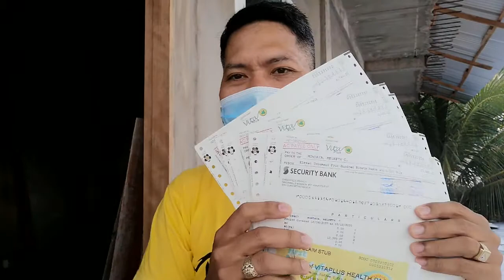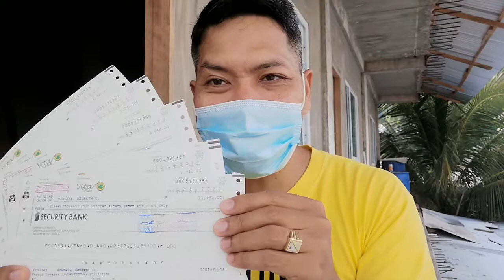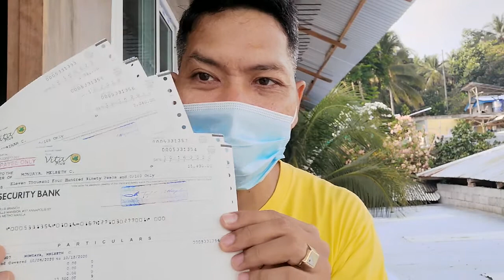Michael Mondaya- first vita plus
2 storey boarding house katas ng first vita plus business